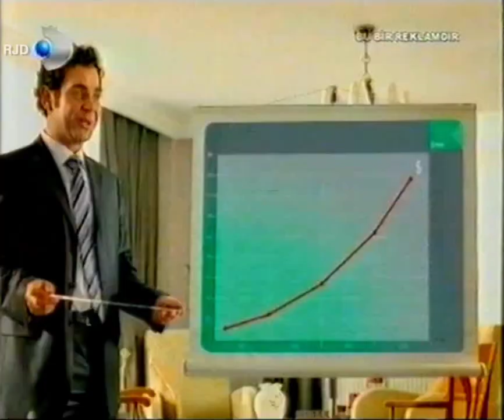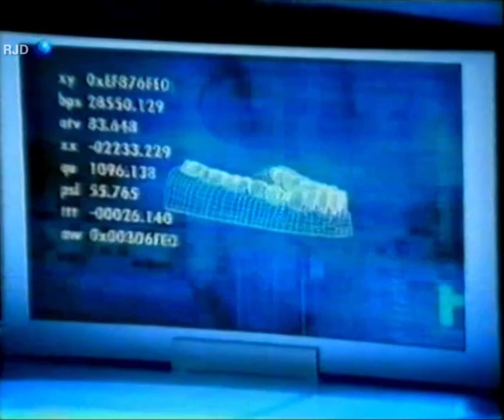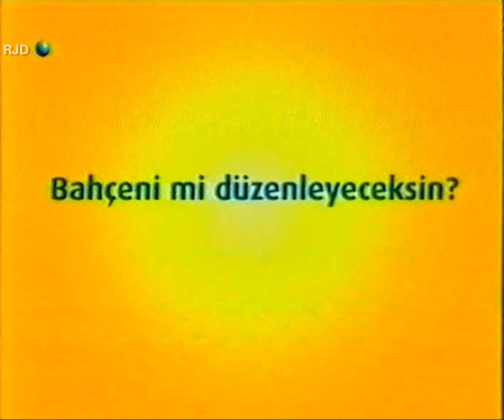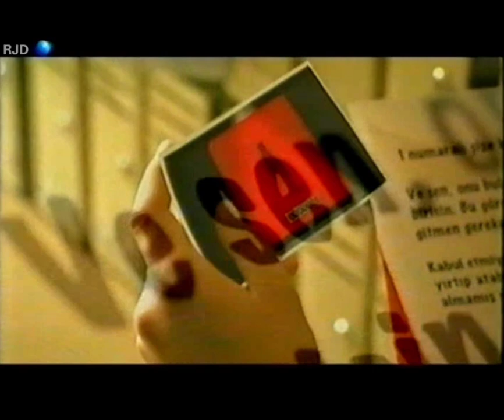Kanal D Reklam Kuşağı - 01.05.2005 (3) + Tanıtım